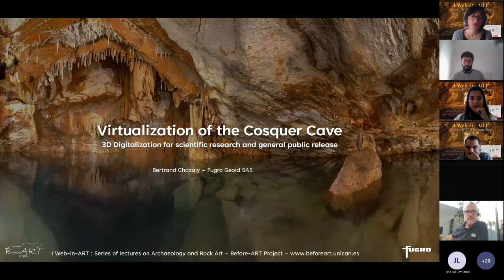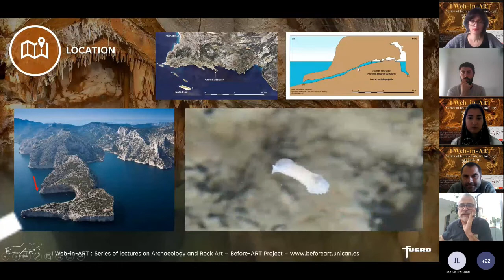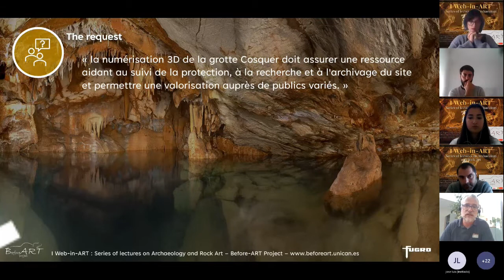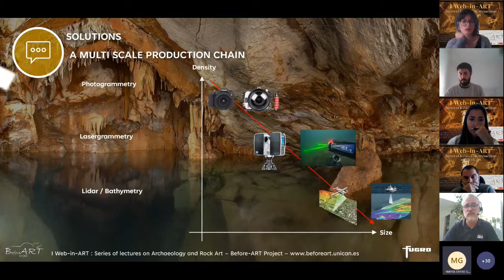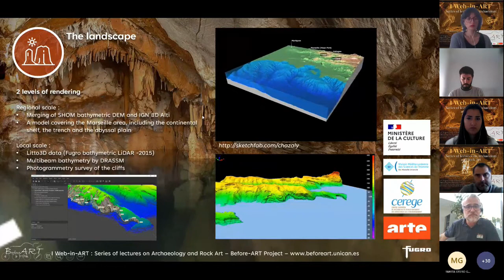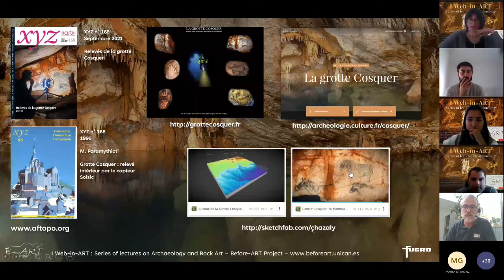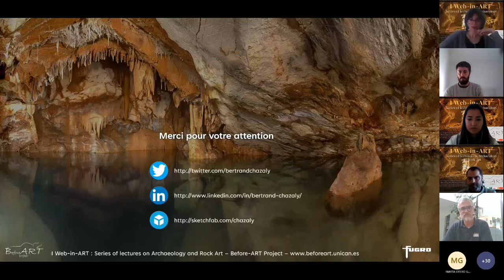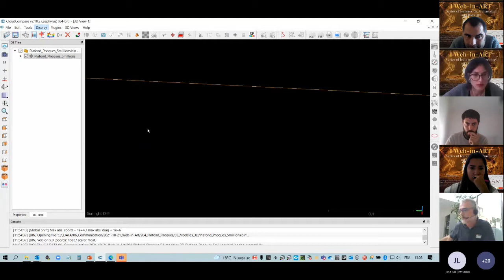Art-in-Context I / B-Art Project / B. Chazaly / "Dématérialisation de la grotte Cosquer"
Second video of our serie of lecture on rock art and archaeology.

Given by Bertrand Chazaly, from Grotte Cosquer, titled "Dématérialisation de la grotte Cosquer : numérisations et processus de digitalisation en soutien aux études scientifiques et à la diffusion au grand public"